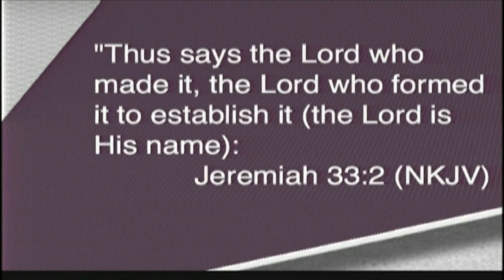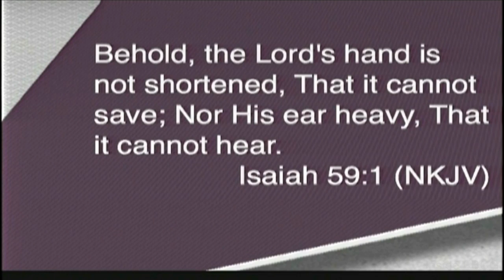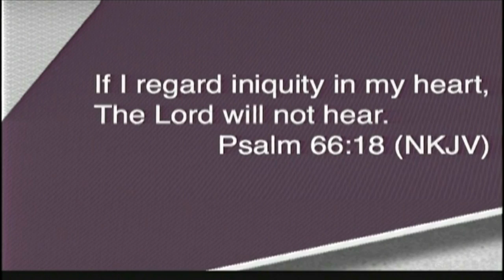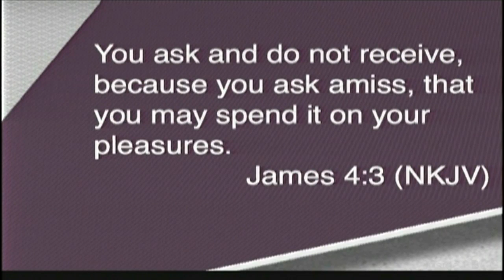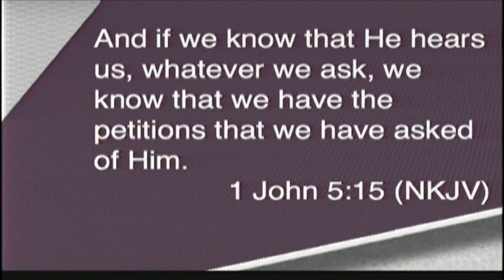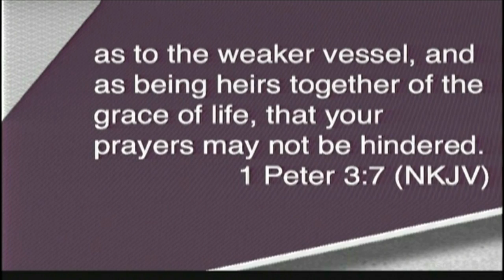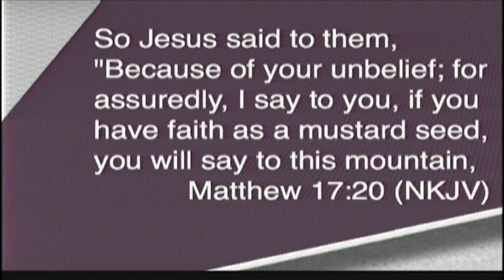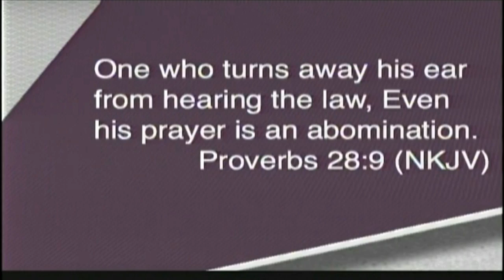"Why Isn't God Answering My Prayer?" Pastor John K. Jenkins Sr.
(Jeremiah 33:3 ) "Can You Hear Me Now"
First Baptist Church of Glenarden, Pastor John K. Jenkins Sr.

 8 a.m., 10 a.m., noon, 4th Sunday and special events

6:30 p.m. (1st, 2nd, 3rd, 5th Sunday)